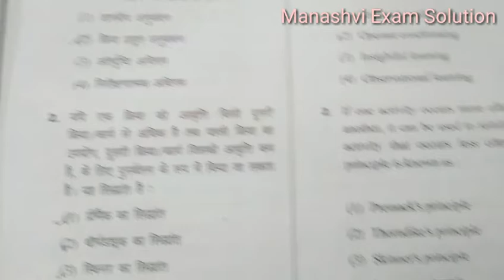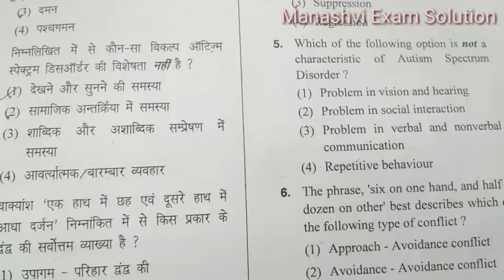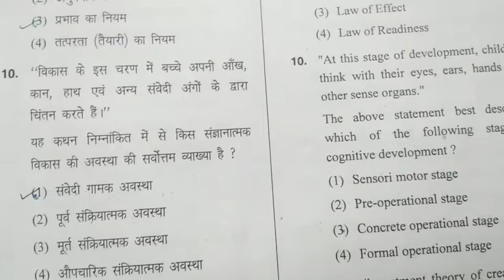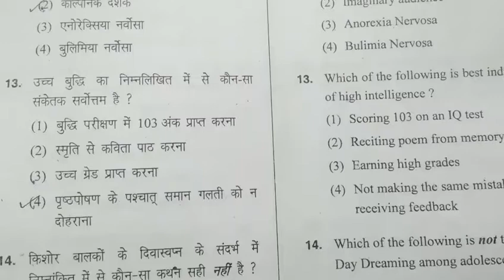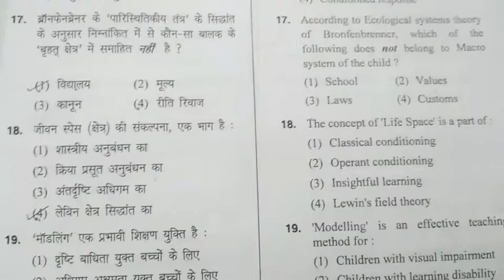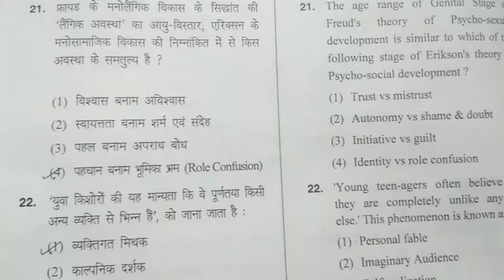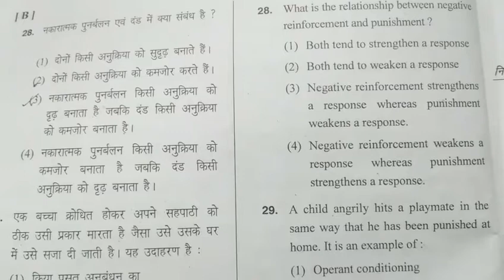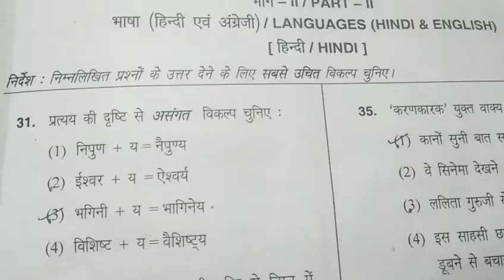HTET PREVIOUS YEAR QUESTION PAPER 2018/CHILD DEVELOPMENT & PEDAGOGY